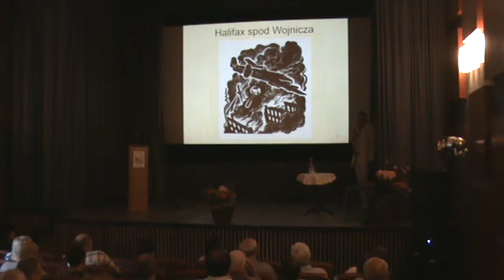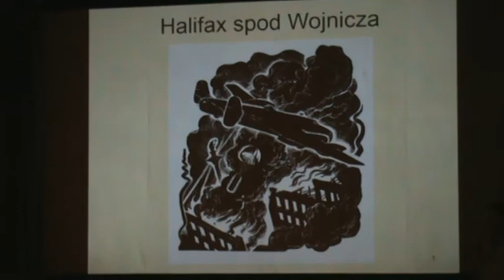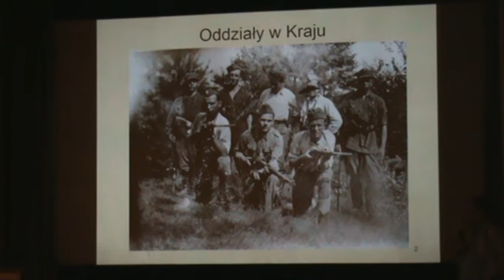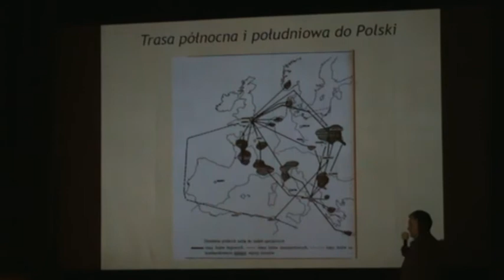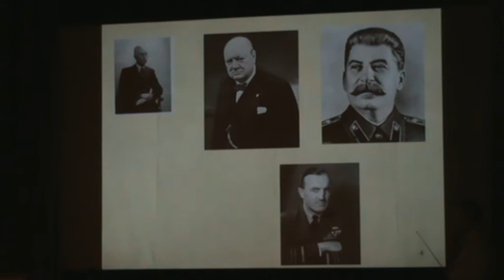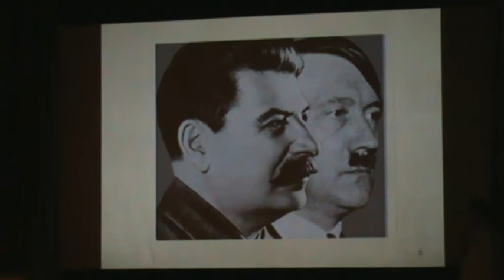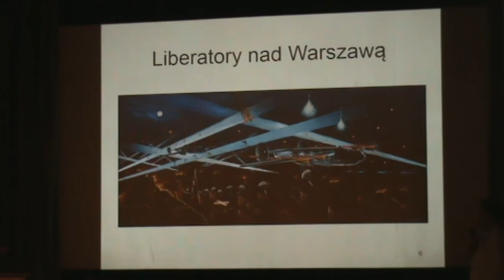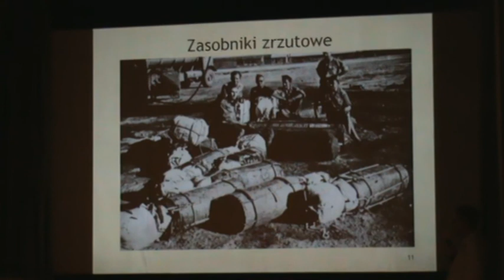Spotkanie z Wojciechem Krajewskim starszym kustoszem Muzeum Wojska Polskiego w Warszawie cz.1